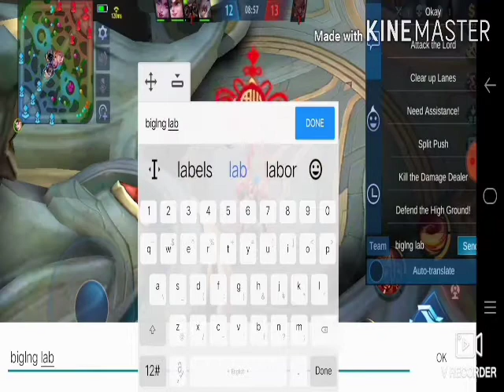X-borge rank up star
X-borg star up guys
trying to win using X-Borg